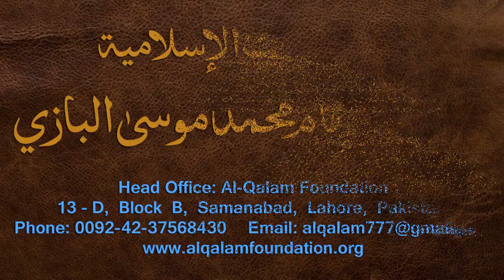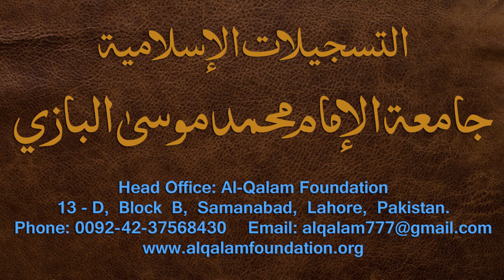Nahvi Tarkeeb Dars - 44 - شرح مائۃ عامل - by Maulana Muhammad Zuhair Albazi - 27/02/2006